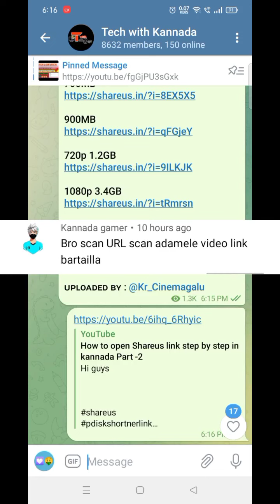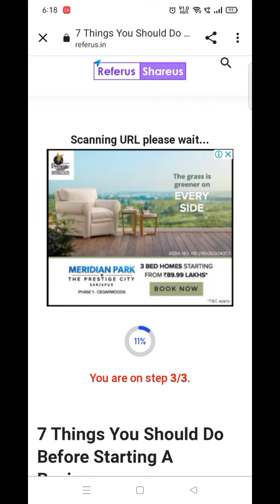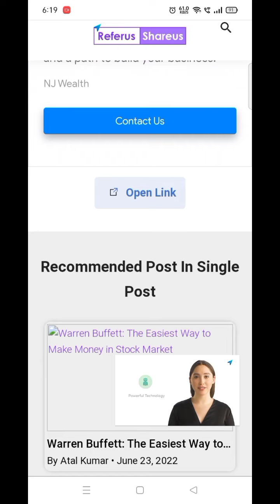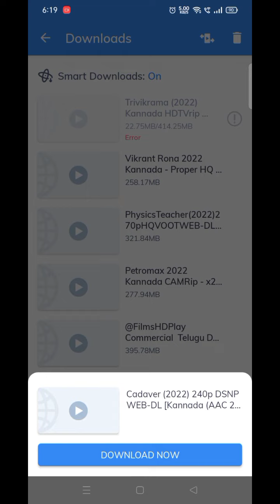Shareus link not working Problem Solved 100% try this Steps it works full in Kannada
hi guys

Techwithkannada
Technology videos in kannada

I am not owner of content which is used in my video all resources like picture or video from Google or any other helpful site which help used to explain our video nicely or deeply soi credit to my all work to Google or any site. If I used any others content then I will definitely credit to him thanks I hop all owners understand me if I used some content in my Video thanks again to all owners

video is for educational purpose only Copyright Disclaimer Under Section 107 of the Copyright Act 1976, allowance is made for "fair use" for purposes such as criticism, comment, news repo rting, teaching, scholarship, and research.

YOUR Quarries...
Shareus not working problem solved in kannada